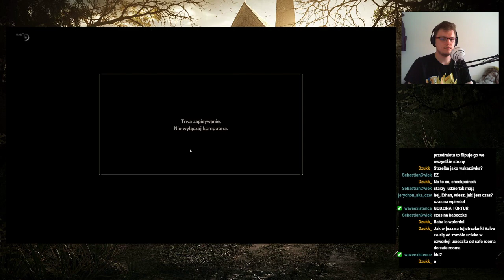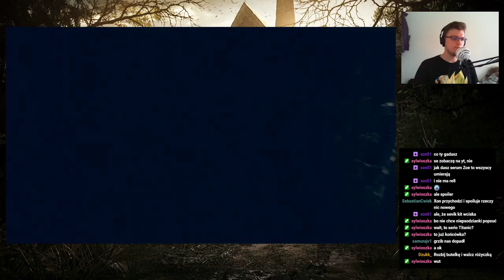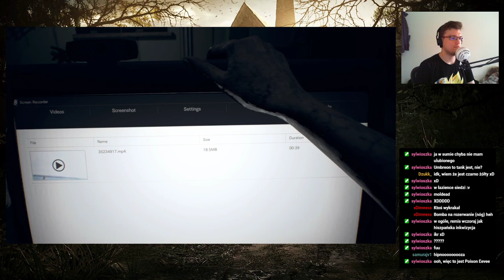SVTV archiwum: Streamujmy w Resident Evil 7 Biohazard—3—20.06.2021